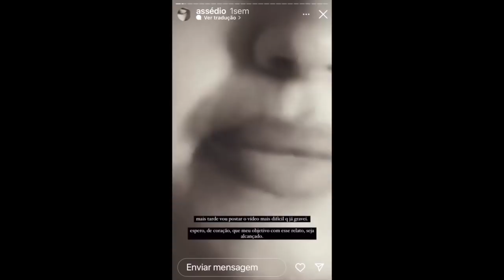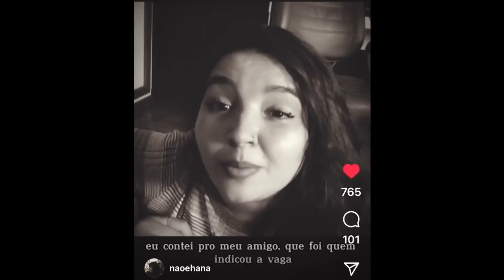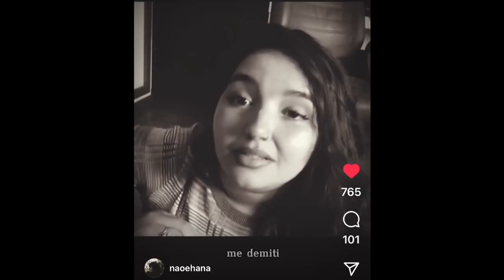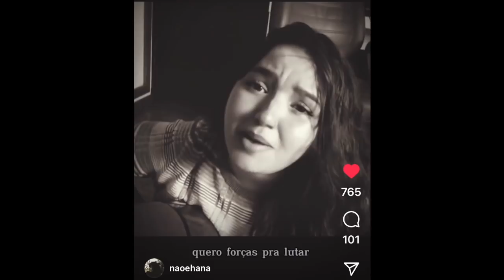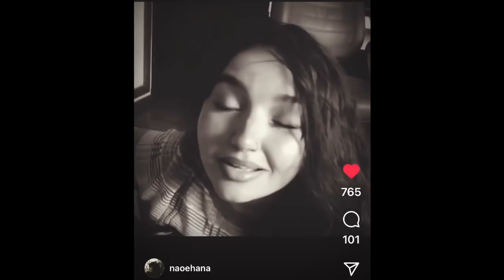Denúncia! ASSÉDIO SEXUAL no TRABALHO! Saiba o que fazer.